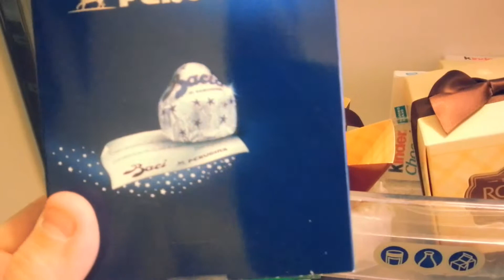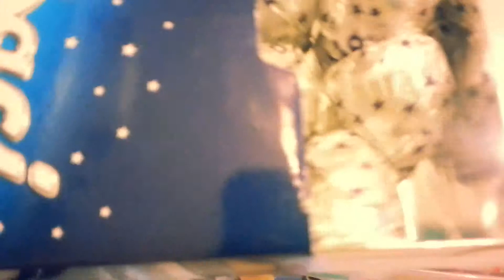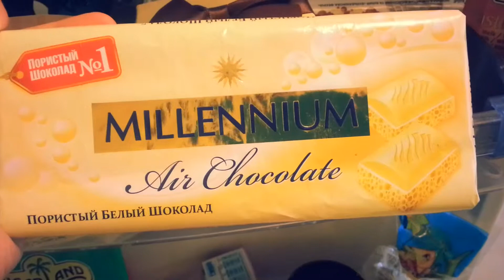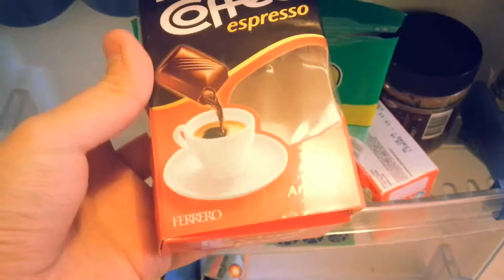Холодильник как шоколадный супермаркет.